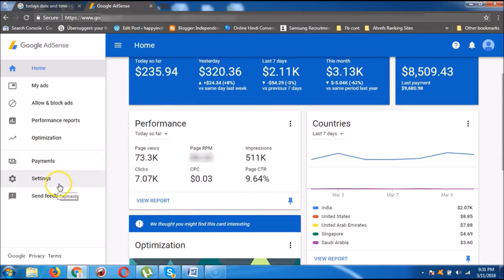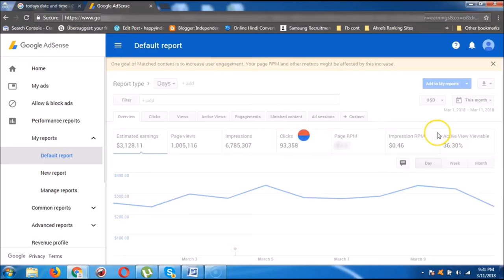$159,066 AdSense Earnings | Live AdSense Income Proof in 2020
Google AdSense Earnings of $159,066 👉 100% WORKING METHOD to make 6-Figures AdSense Income in 2020 🤑 Big Slap to our Haters

Make Money with AdSense - Watch our Automated AdSense Earnings Journey from $10 to $159,066 in form of AdMob Revenue in 2020! The best thing? You’ll see results in as little as 4 weeks after buying apps!

Make AdSense Revenue with AdMob and Android Content Apps 💵 [100% Working] | Google AdSense paying out publishers 18.3% MORE in 2020 than they did in 2019.

Increase Your AdSense Earnings from Android Content Apps from AdSenseGorilla 💵 for Passive AdMob / AdSense Income with Android Content Apps Development